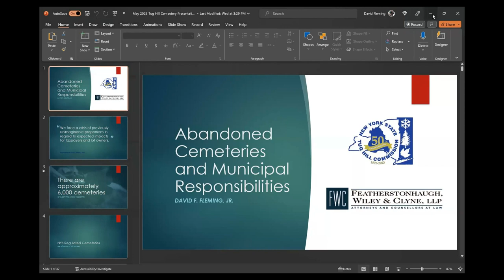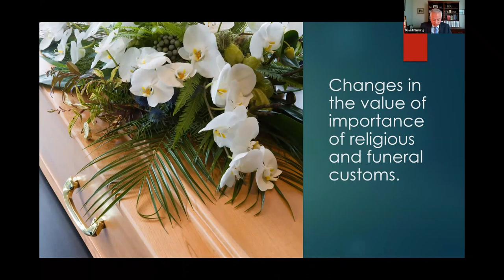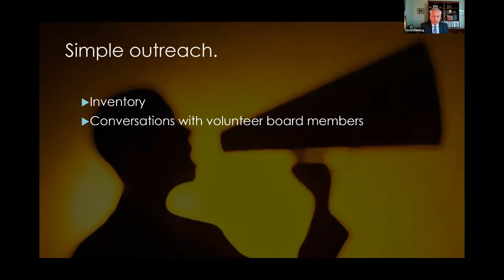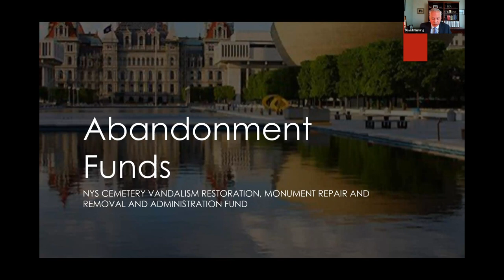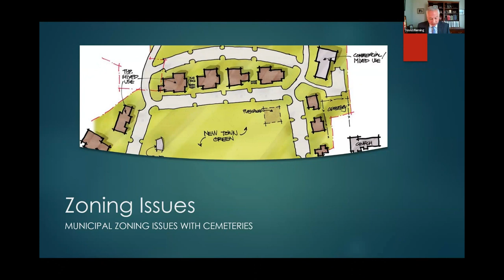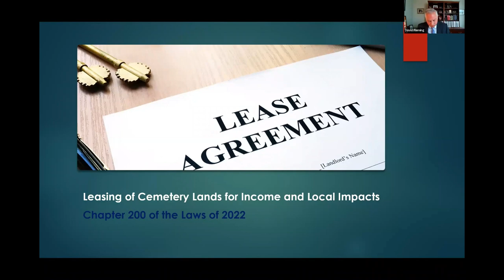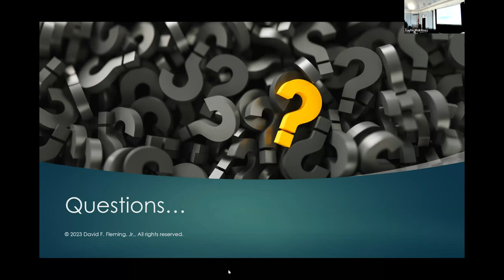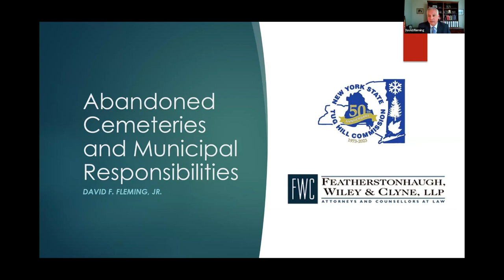Lewis County Cemetery Workshop ("Abandoned Cemeteries" David Fleming)